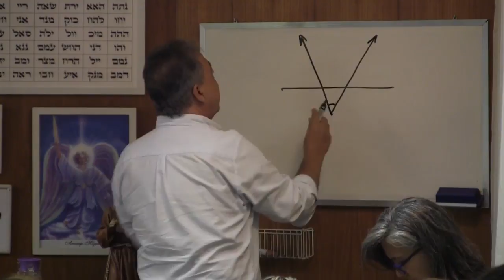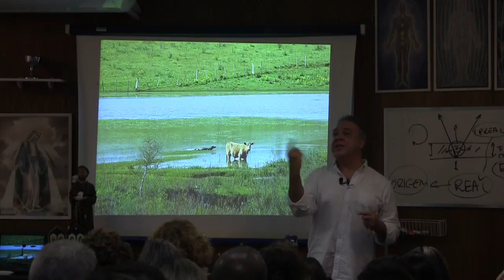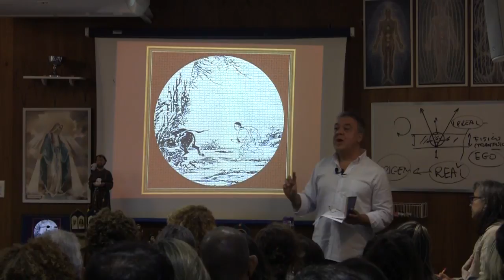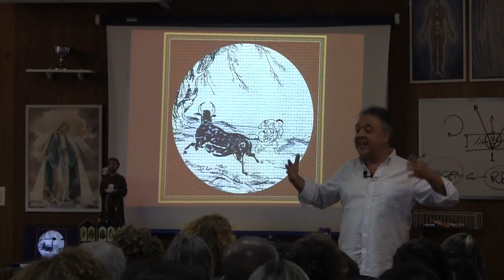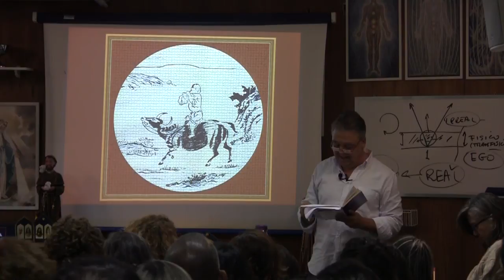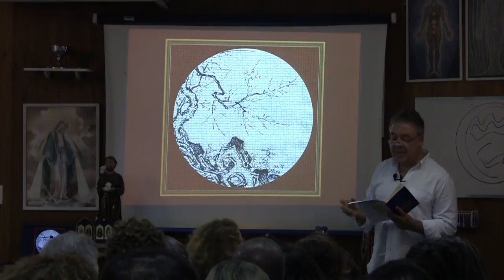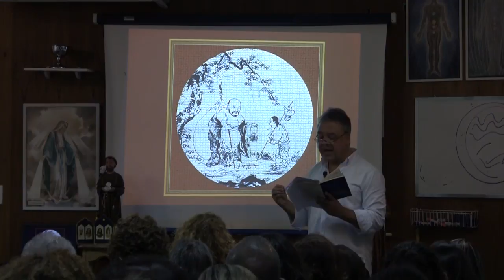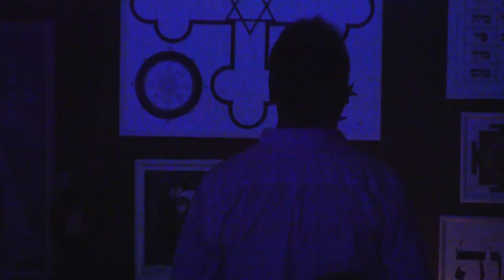Os 10 Passos na Busca e Captura do Boi Perdido - Palestra com Luiz Augusto em 04/06/2018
Os Dez Passos na Busca e Captura do Boi Perdido: O Caminho do Despertar na Visão Zen Budista
Palestra e meditação guiada.
Com Luiz Augusto em 04/06/2018 na Casa de Padre Pio.